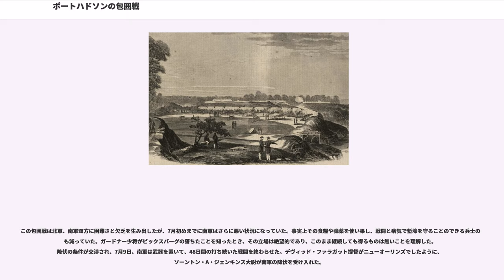ポートハドソンの包囲戦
ポートハドソンの包囲戦（ポートハドソンのほういせん、英:Siege of Port Hudson）は南北戦争の1863年5月21日から7月9日まで、ルイジアナ州のミシシッピ川の町ポートハドソンを北軍が襲い、包囲した戦闘である。

北軍ナサニエル・バンクスの軍隊は、ユリシーズ・グラント少将によるビックスバーグの包囲戦と協調して、ミシシッピ川のポートハドソンにある南軍の要塞に対して侵攻した。北軍は1863年5月27日の正面攻撃に失敗した後で、包囲戦を布き、48日間続いた。バンクスは6月14日にも再度攻撃したが守備隊に撃退された。7月9日、ビックスバーグ陥落の報に接した南軍守備隊はポートハドソンの降伏を飲み、ミシシッピ川はそのニューオーリンズの河口から北軍の航行が全て可能になった。

1861年4月に南北戦争が始まった時から、北部も南部もその戦略の主要部分にミシシッピ川の支配を位置付けていた。南軍は必要な物資の輸送に川を使い続けたいと考え、北軍はこの供給線を止めて、アメリカ連合国の州と準州の間を2つに分かつ楔を打ち込みことを望んだ。特に南部に重要なことはレッド川河口を含むミシシッピ川周辺だった。レッド川はアメリカ連合国の東部と西部の間で、物資を動かす主要経路だった。塩、牛および馬がミシシッピ川流域の西部から下流に動き、反対方向には東部から人と弾薬が動いた。
1862年春、北軍はニューオーリンズとテネシー州メンフィスを支配した。川の中央部を使い続けるためには、南部の要塞ビックスバーグとポートハドソンを確保する必要があった。

1863年5月、北軍の海陸協働軍がミシシッピ川の全域を支配することを求めて作戦を開始した。ユリシーズ・グラント中将が指揮する1軍はまだ南軍が支配しているミシシッピ川流域の北端ビックスバーグにある要塞に対して作戦を始めた。ほぼ同じ頃、ナサニエル・バンクス少将指揮する1軍は、その流域の南端にあるポートハドソンに向けて進軍した。バンクスの先導師団は5月21日のプレインズストアの戦いで南軍と遭遇した。5月23日までにバンクス軍は作戦が進行するに連れてその勢力が3万名から4万名に膨れ上がり、ポートハドソンの守備隊を取り囲んだ。バンクスは直ぐにでも塹壕に入っている敵軍を圧倒し、続いて北のビックスバーグにいるグラント軍の応援に向かいたいと思っていた。

ポートハドソンの南軍要塞の中には約7,500名の守備隊がいた。その指揮官は生まれつきニューヨーク人のフランクリン・ガードナー少将だった。その目標はできるだけ長くその要塞を守ってバンクス軍がグラント軍に合流するのを妨げ、またミシシッピ川のその一帯の南軍支配を継続することだった。

1863年5月27日朝、バンクス少将の北軍は長く伸びた南軍の要塞に猛烈な攻撃を掛けた。攻撃した部隊の中にはアフリカ系アメリカ人の2個連隊、第1および第3ルイジアナ・ネイティブ・ガードが含まれていた。この攻撃は協調が取れておらず、守備隊は容易に撃退して、北軍に大きな損失を出させた。ニューオーリンズ出身の自由黒人で第1ルイジアナ・ネイティブ・ガードE中隊の大尉だったアンドレ・カイユーはこの最初の猛攻で英雄的な戦死を遂げた。その死はアフリカ系アメリカ人兵士を徴募する時のスローガンになった。この攻撃で北軍のトマス・W・シャーマン将軍とニール・ダウ将軍の2人は重傷を負い、エドワード・P・チャピン大佐が戦死した。

バンクス軍は6月14日に同じように場当たり的な2回目の攻撃を駆けた。北軍は再度撃退されさらに大きな死傷者を出した。その中には師団長のハルバート・E・ペイン准将が含まれ、負傷して足を1本失くすことになった。

これらの戦闘は南北戦争でも流血の多い戦闘の部類に入る。南軍は1862年にその防御陣地を造り始めており、この時までに一連の土盛り工作物を念入りに拵えていた。その士官の一人がこれら障害物の前線を次のように表現しているが、その名前が暗示するように主に固く固めた土でできていた。

南軍が造った念の入った防御物とその地域の難しい地形によって、南軍はミシシッピ川のこの地域を支配下に置き続けることができていた。ミシシッピ川全域を確保するために北軍はポートハドソンを包囲するしか選択肢がなかった。

ポートハドソンの戦いは、如何に大砲が包囲行動に影響するかを示していた。北軍は大砲の砲撃と狙撃兵のライフル銃隊...